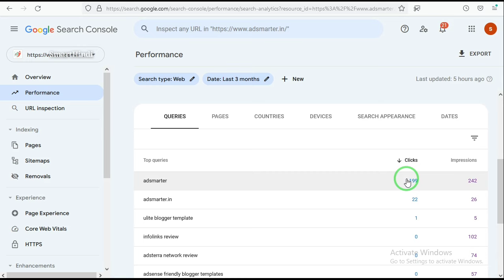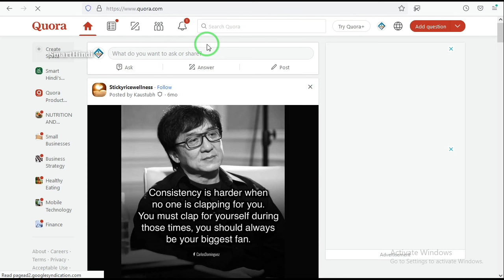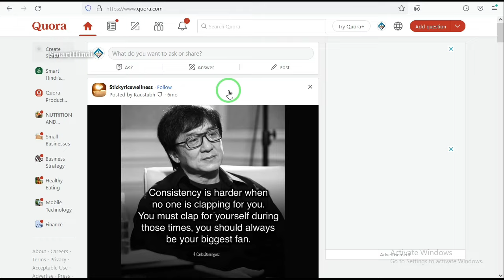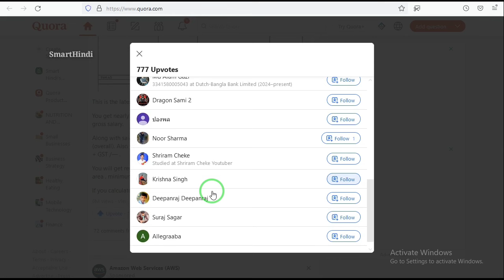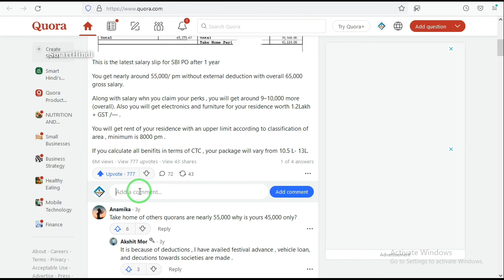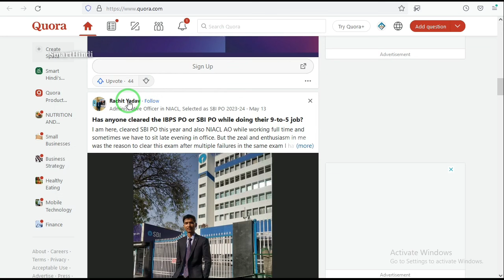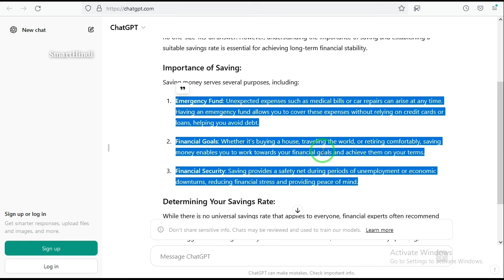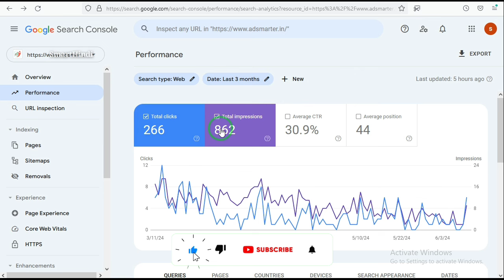🔥Get Free 2M+ Traffic To Your Website From Quora | How To Get Free Website Traffic - SmartHindi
Your Quires 👉

Quora Traffic 2024
Quora Website Traffic
Free Website Traffic
Quora Free Website Traffic Source
Free Website Traffic 2024
Free Website Promotion
Free Website Traffic Generator Online
Free Website Traffic Bot
Blogger Traffic Generator
Website Traffic Generator
Traffic Generator For Website
Organic Traffic To Website
Free Traffic To Your Website
Free Traffic For Blogger
Free Blogger Traffic
Traffic Exchange Website
Free Website Traffic Generator 2024
Free Website Traffic Exchange
Free Website Traffic Source
How To Get Organic Traffic To Your Website
How To Get Website Traffic 2024
Free Website Traffic For Blogger

Hello  Dosto Iss Video pe dekhya Gaya hai Get  Daily 2M+ Free Website Traffic From Quora toh Video ko last time take dekhiye aur hamare channel ko subscribe Kare 👉 Video Acha lage toh ek like Kare 👍